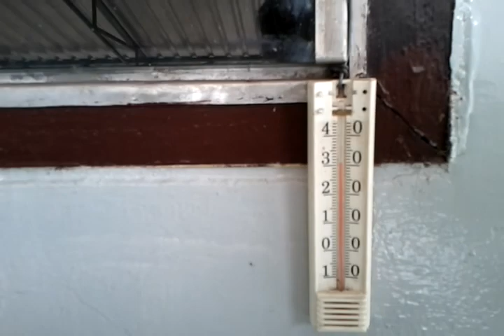Wichain Buri.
Vårat hus i Wichain buri.